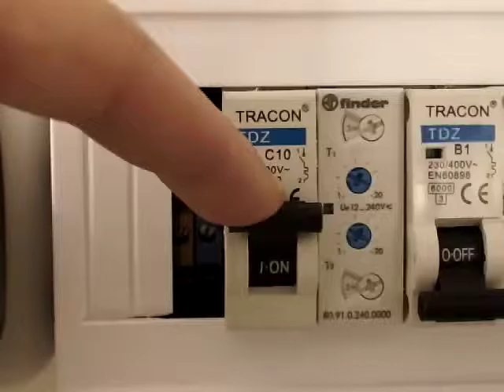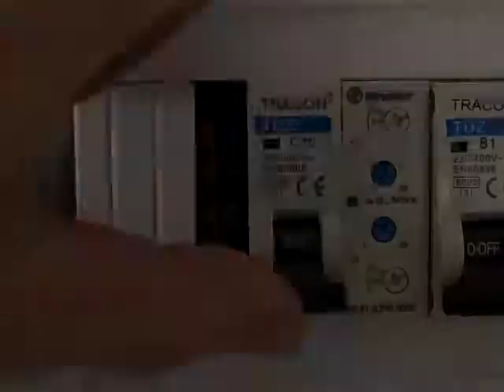39049 94635 94438 94764 Installation Guide